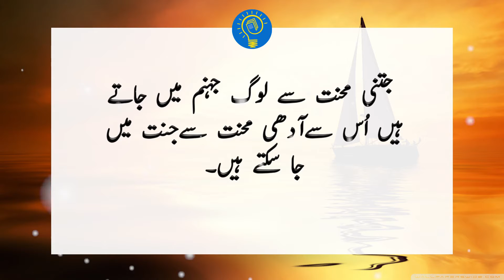Amazing Quotes In Urdu | Best Collection Of Urdu Quotes | Quotes In Urdu/Hindi | Story Palace